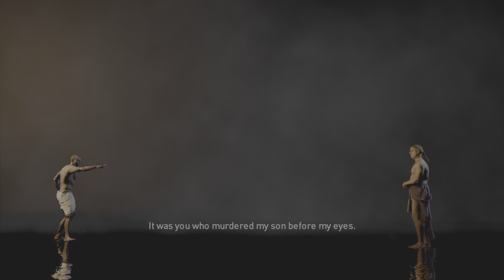Assassin's Creed Origins : Gennadios the Phylakitai + End of the Snake Gameplay